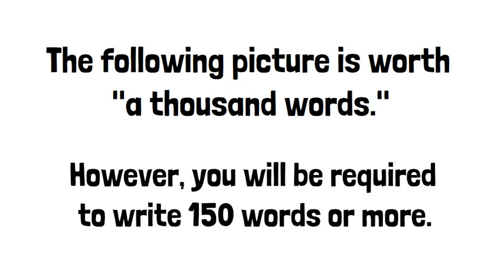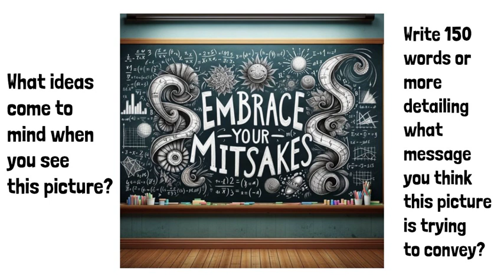Picture Prompt: What Message is This Picture Trying to Convey?